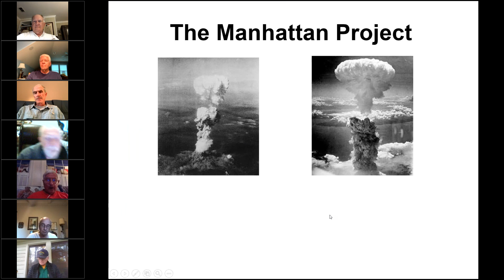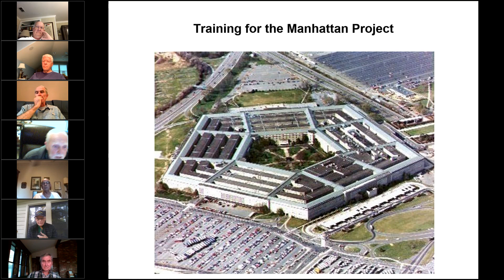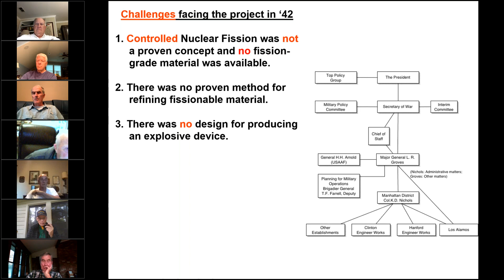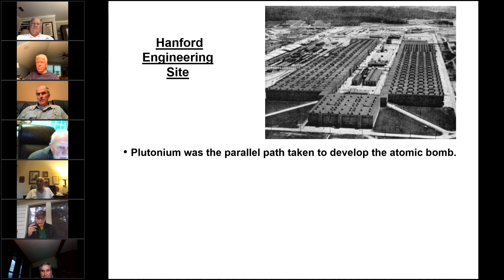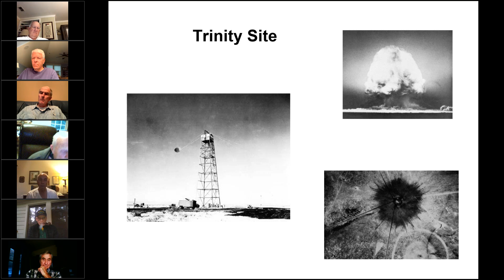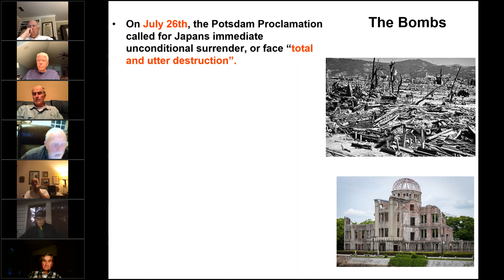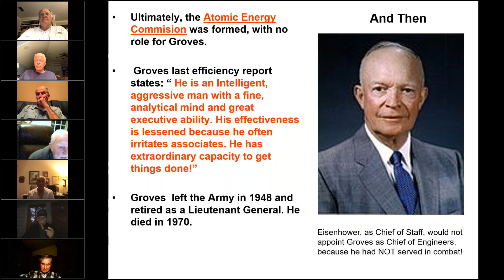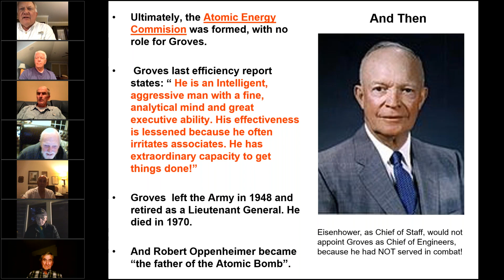Manhattan Project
This program tells the story of the Manhattan Project, and General Leslie Groves, who led it. It is a succinct analysis of the largest project in recorded history, and is worth the effort to watch the whole story.